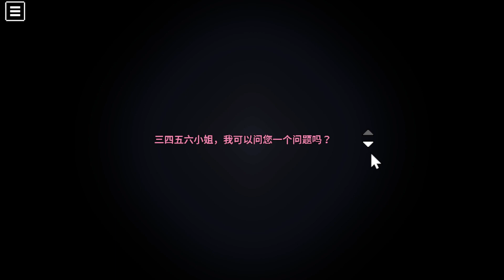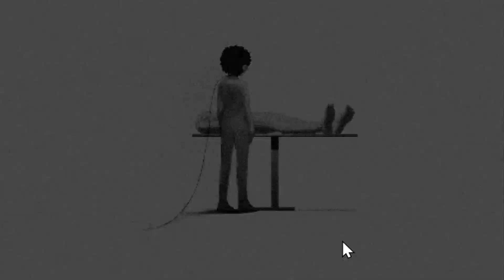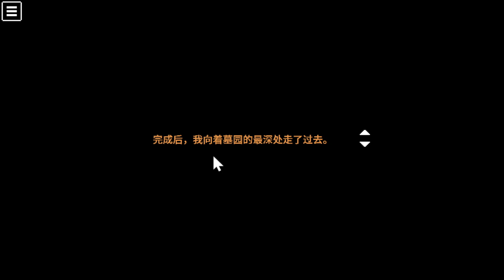病嬌男會殺了所有討厭女主的人！這個遊戲居然出了新內容！「黑箱-閃耀的永生者」番外篇 實況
黑箱系列復活！接下來還有新作！
本體實況→youtu.be/uBVUI8IgqoI

▼展開更多可以查看更多信息▼

價格：免費

【喜歡可以按贊留言分享，還可以訂閲频道！成為"虎嚕嚕"大家庭的一員！】